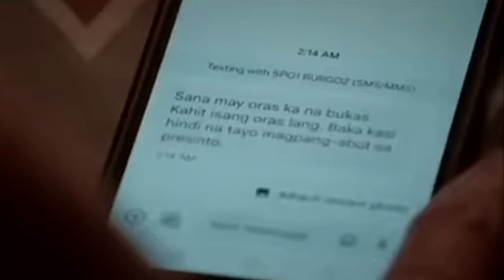FPJ's Batang Quiapo | Weekly Highlights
Trending weekly Highlights of FPJ's Batang Quiapo...